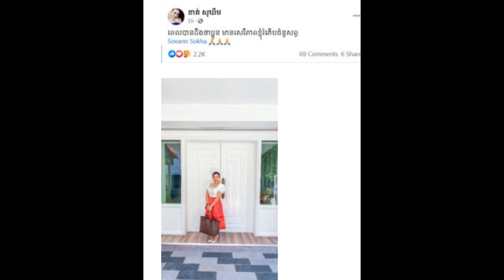តារាចម្រៀងមួយបានបង្ហោះសារចូលរួមអបអរសារទរនៃការដោះលែង លោក សុវណ្ណរឺទ្ធីអតីតសារព៍ត័មានដ៏ល្បីមួយរូប